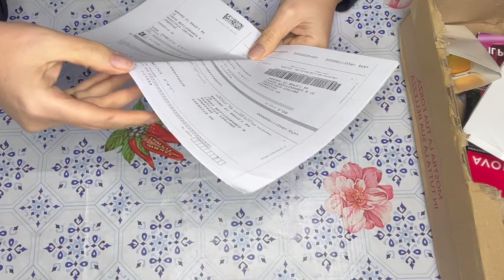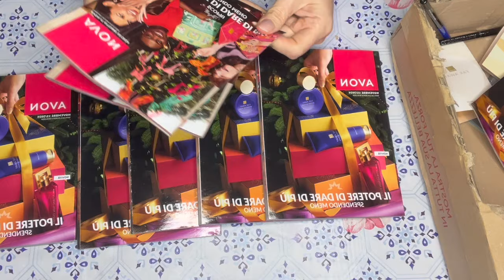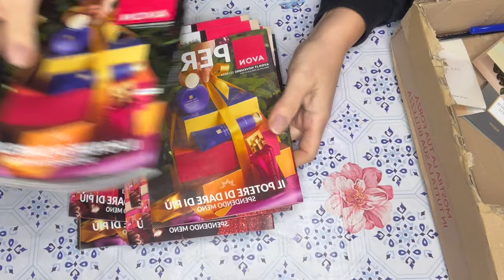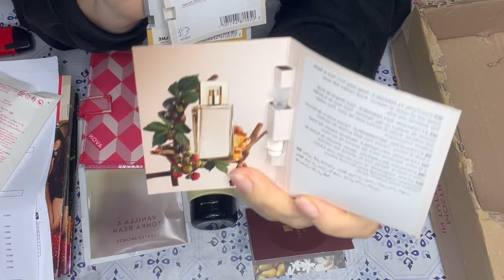HAUL DEL PERIODO: PRIMARK-KIKO NOVITA'-H&M-SEPHORA E TANTO ALTRO